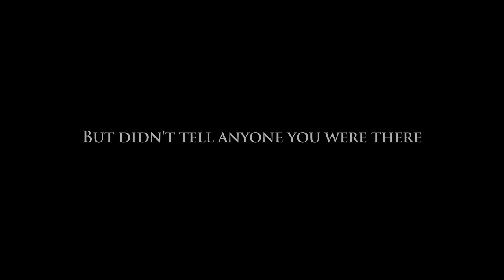RESET by Paul Bojack -- Trailer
"A series of vignettes that aim to challenge accepted notions of normality." "An inarguably daring film ... arthouse enthusiasts will celebrate the return of a filmmaker who refuses to play it safe."
Variety

"An opaque and offbeat story of a man who repeatedly returns to his hometown with the intention of avoiding  anyone he once knew." "The fragmented and existential atmosphere, reminiscent of a Paul Auster novel, is an interesting reward for sticking with the tale."